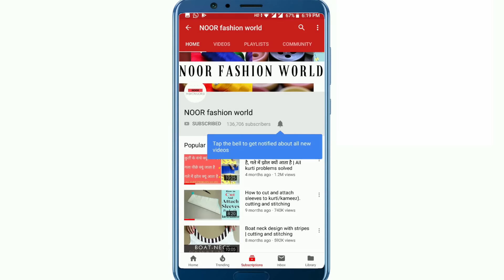बाजू डिज़ाइन । ZigZag Sleeve Design | easy to make | DIY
बाजू (आस्तीन), स्लीव डिज़ाइन, बाजू डिज़ाइन बनाने का आसान तरीका ।
In this video i'll show you how to make this easy and beautiful Sleeve Design (Baju Design). I made this design with Dori.

Also watch.